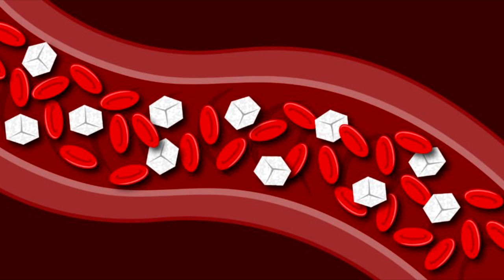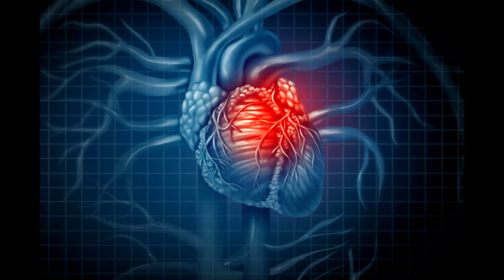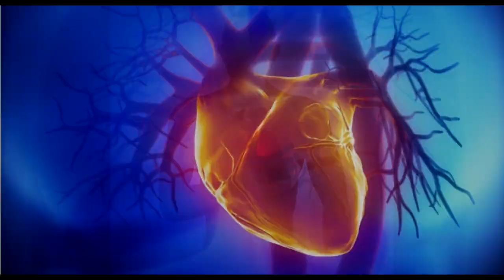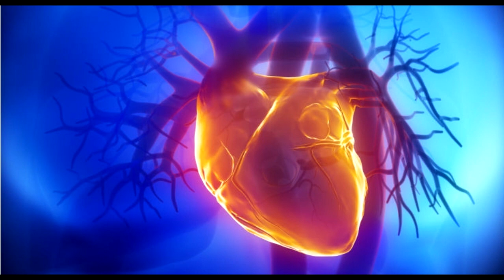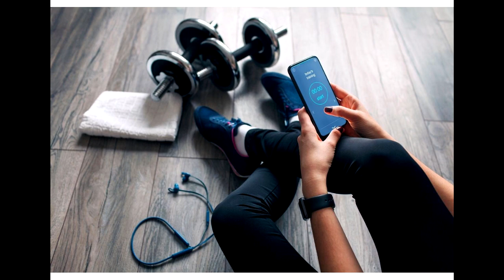Хэрэв хүн огт хөдлөхгүй бол юу тохиолдох бэ?